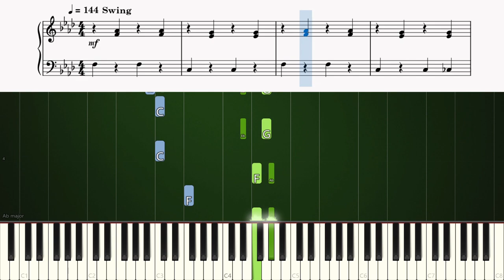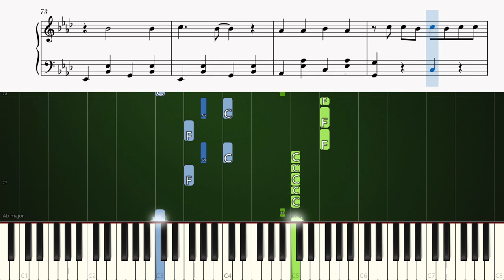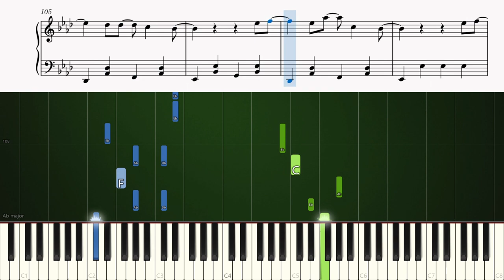Fool's Garden - Lemon Tree - Piano Tutorial + SHEETS